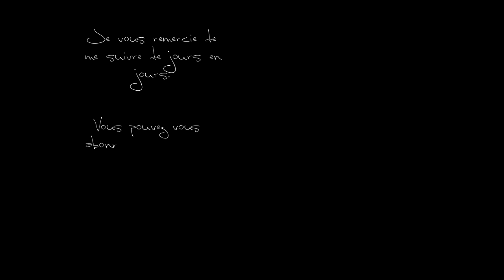Monde des Songes Dreamworld, Candy Crush Saga level 264